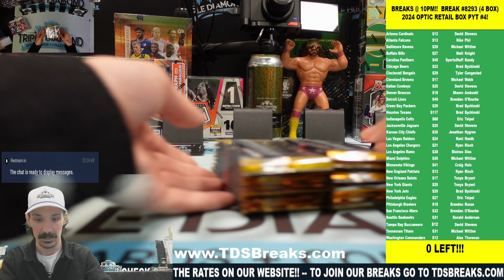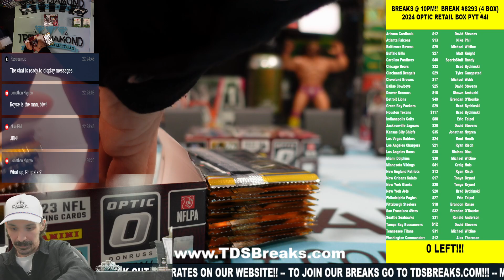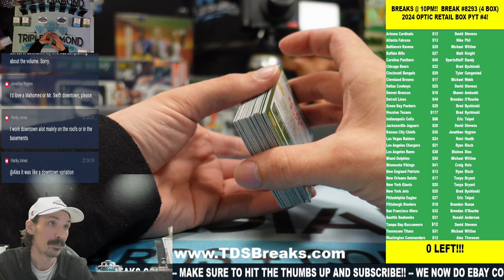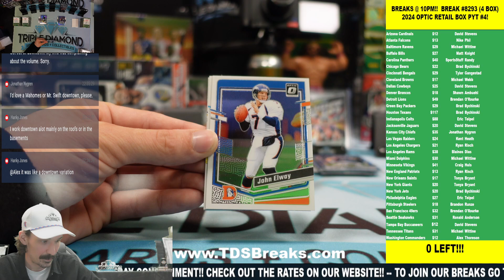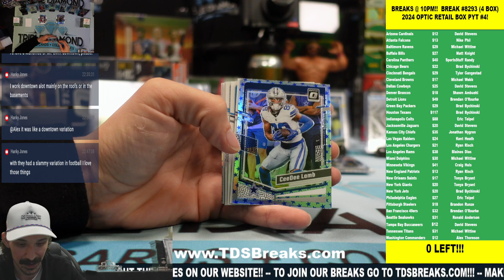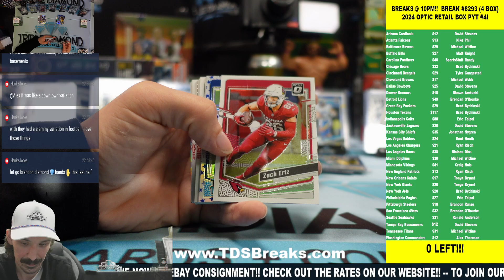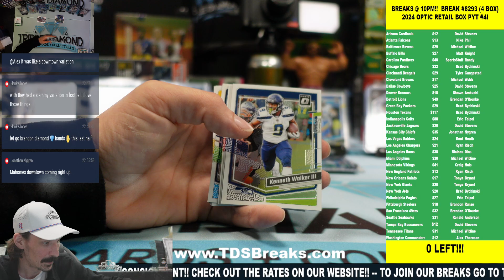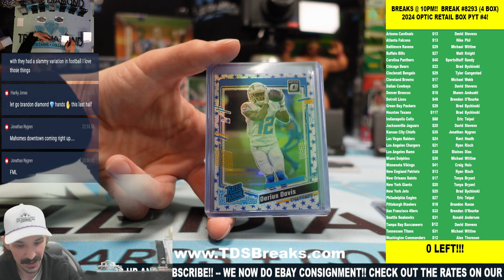BREAK #8293 4 BOX 2024 OPTIC RETAIL BOX PYT #4